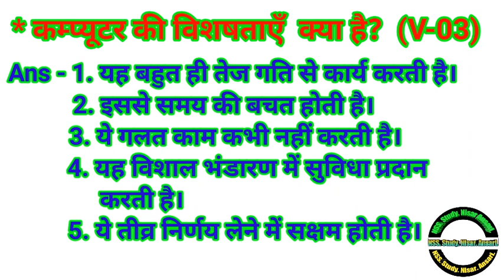कम्प्यूटर की विशेषता क्या है? हिंदी में जनें V-03.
*कम्प्यूटर की विशेषता क्या है?